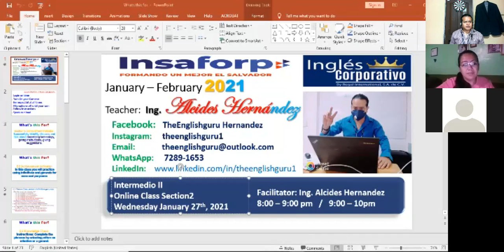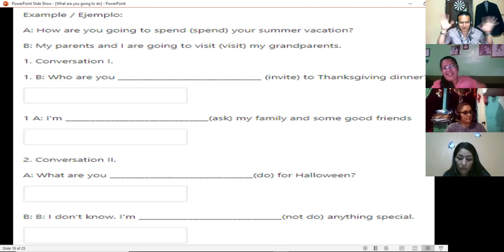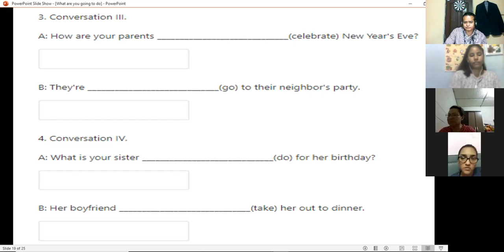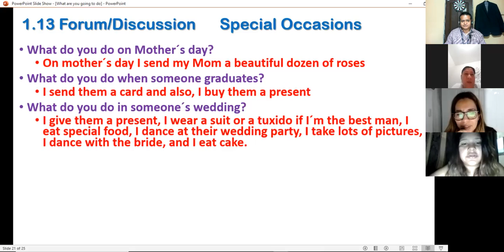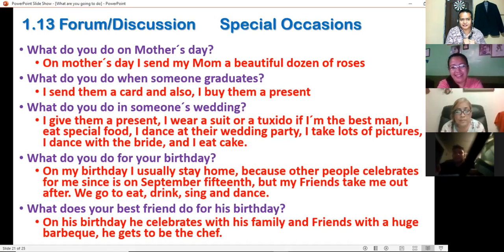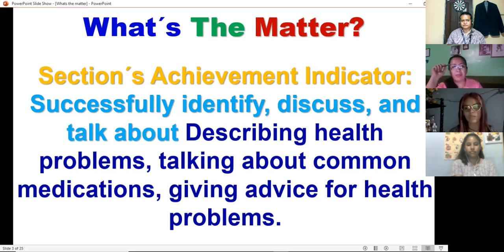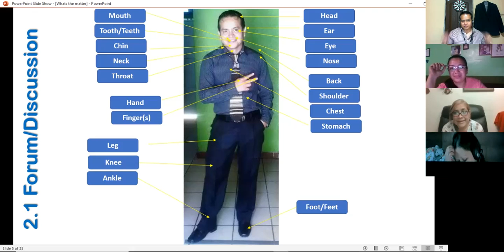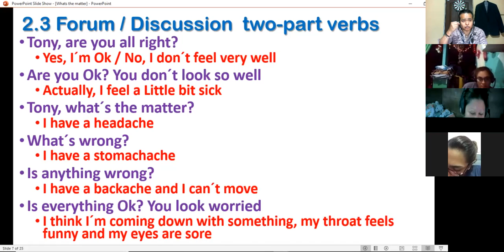Ingles Corporativo-P3-01-8-9-PM-01-21 Jan27 Session3